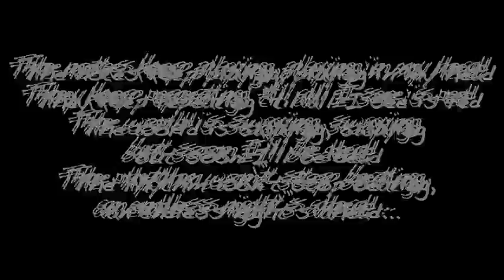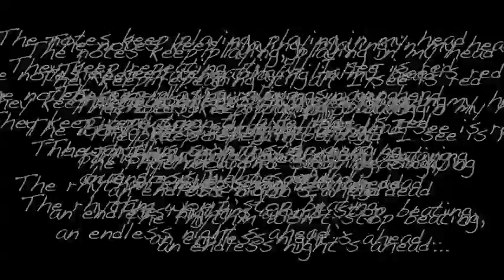The Motif - InkShares Crowdfunding Book Trailer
What if a song could kill?